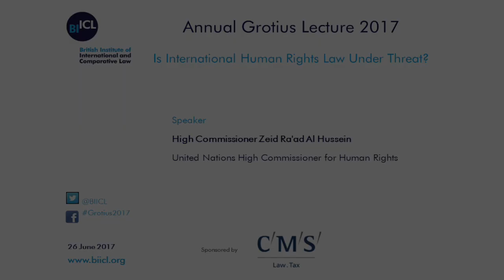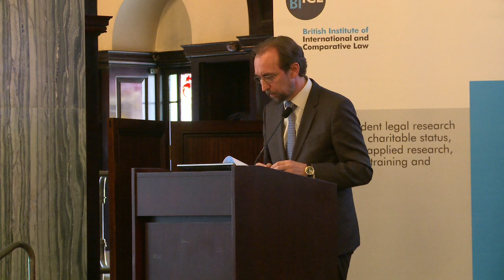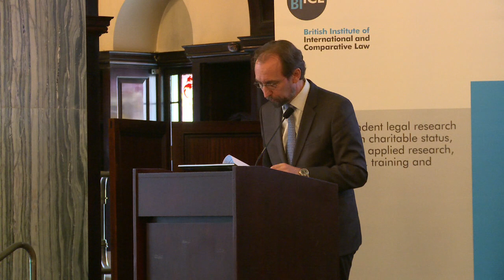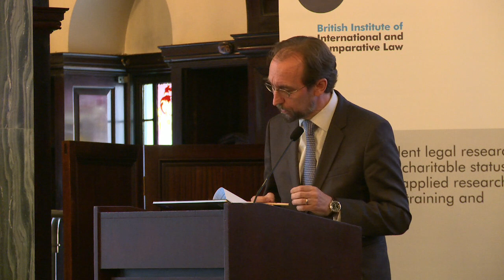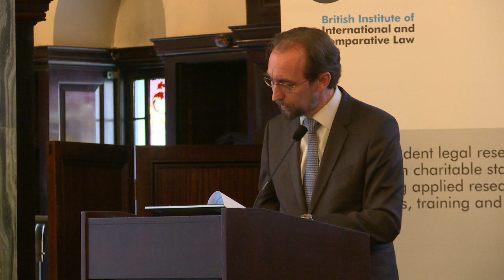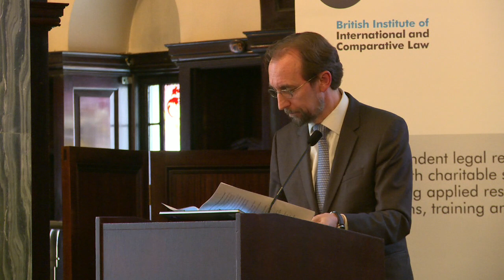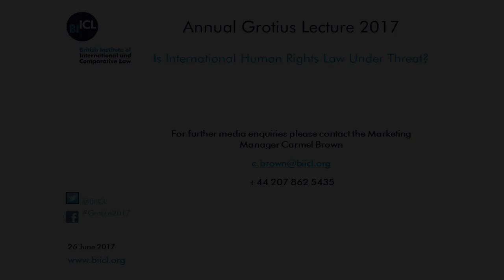Annual Grotius Lecture 2017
DescriptionZeid Ra'ad Al Hussein, delivered the 2017 Annual Grotius Lecture on Monday 26 June at the Law Society. The title of the lecture was 'Is International Human Rights Law Under Threat?'.

Zeid Ra'ad Al Hussein assumed his functions as United Nations High Commissioner for Human Rights on 1 September 2014. He is the sixth individual to lead the Office of the High Commissioner for Human Rights (OHCHR) and the first Asian, Muslim and Arab to do so.

A veteran multilateral diplomat, Zeid was previously Jordan's Permanent Representative to the United Nations in New York, a post he held from September 2010 until July 2014, and which he also held from 2000 to 2007. From 2007 to 2010 he was Jordan's Ambassador to the United States of America. He served as Jordan's Deputy Permanent Representative to the UN, with the rank of Ambassador, from 1996 to 2000. In January 2014, he was President of the UN Security Council and chaired the Security Council's 1533 and 1521 committees with regard to two sanctions regimes regarding the Democratic Republic of the Congo and Liberia.

Zeid holds a Bachelor of Arts from The Johns Hopkins University and a Doctorate in Philosophy from Cambridge University (Christ's College). On 14 June 2008, he was presented with an Honorary Doctorate of Laws by the Southern California Institute of Law for his work on international justice. In 1989, he also received his commission as an officer in the Jordanian desert police (the successor to the Arab Legion) and saw service with them until 1994.

The lecture was chaired by the Right Honourable The Lord Phillips of Worth Matravers KG PC, President of BIICL. Lord Phillips is the immediate past President of the Supreme Court of the United Kingdom. He is a long-term BIICL member, and has been involved in BIICL activities, including its Bingham Centre for the Rule of Law.